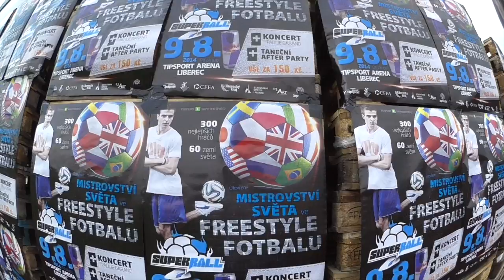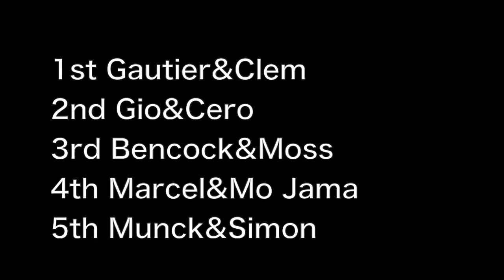superball2014 -freestyle football-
from japan to liberec
for Super Ball 2014

edited by MOSA film